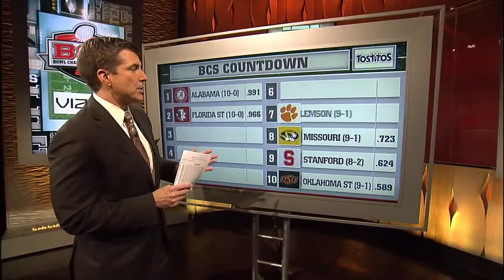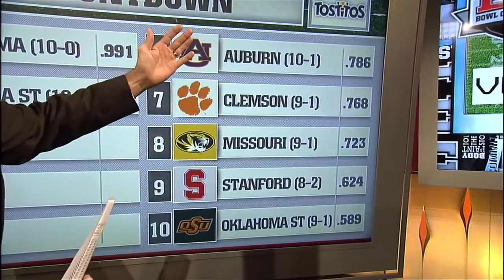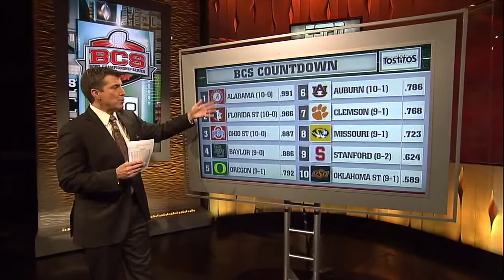BCS Standings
Rece Davis reveals the new BCS Standings.